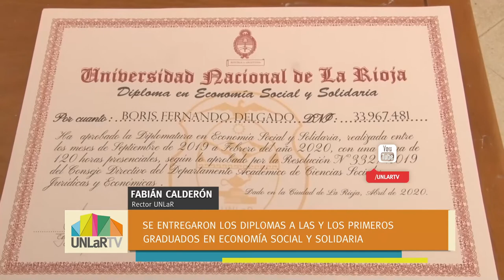Diplomatura en Economía Social tuvo sus primeros graduados y graduadas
50 personas recibieron su diploma de formación en Economía Social. La diplomatura se implementó con el Gobierno de La Rioja y, por la alta demanda, tendrá una segunda cohorte.